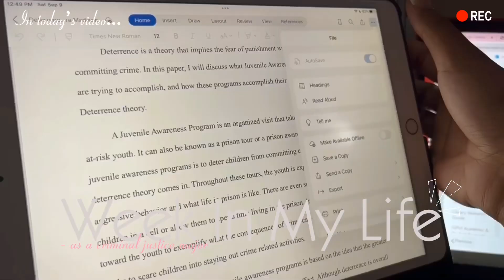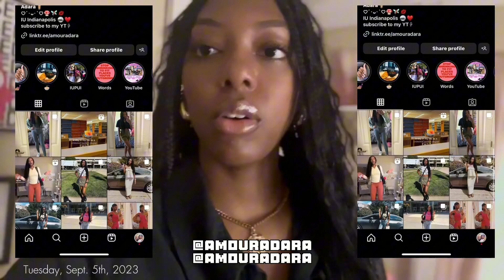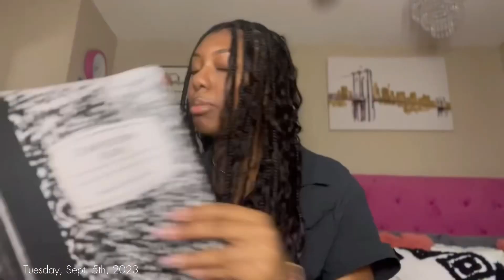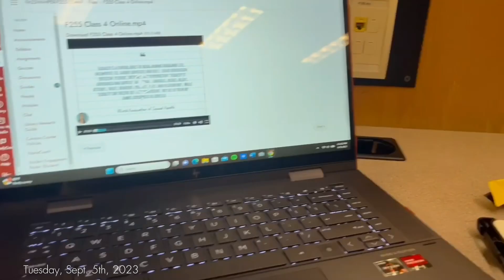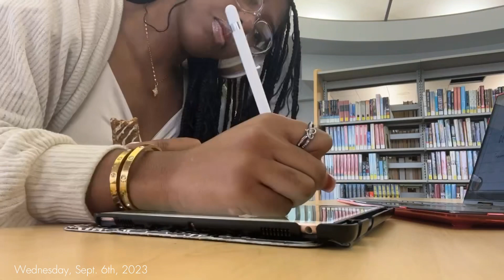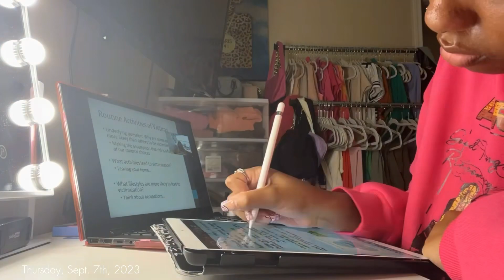☆ Weekly College Vlog | Quizzes, Library, Yoga, Shopping, Lunch Date, & More!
Hey, guys! Welcome/welcome back! I hope you all enjoyed todays video🎧